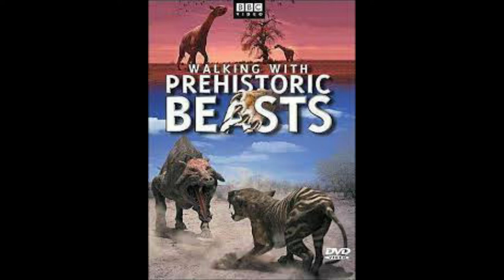Walking with Beasts Theme Complete & Extended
Caminando Con Bestias Musical Completa

Musics Used:
Walking with Beasts Introduction
Walking With Beasts Intro
Walking with Beasts Credits episode 5 music
Walking with beasts Ending credits